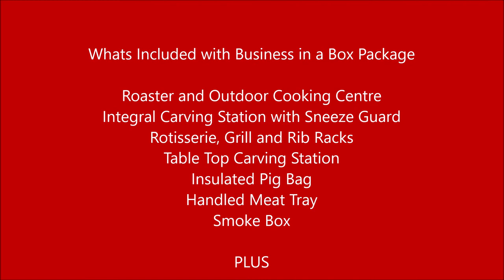How to Start a BBQ Catering Business - The Business in a Box Solution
Have you been trying to figure out how to start a BBQ Catering Business? With the Business in a Box solution by PigOut Roasters it's easy, and the best part is that it isn't a franchise it's your own business! With this package you can; Roast, Grill, Steam, Smoke, Hot-Hold, Carve and Serve all from one location, on location. Equipped with the PigOut Propane Roaster and all of of the available accessories you also receive hands on training and the tools of success to help you hit the ground running. Training covers anything and everything from how to portion and price your foods, all the way to contracts, marketing, sales funnels and more! We want to help you live a more rewarding lifestyle and to work at something you're passionate about, so why hold off your dreams any longer?